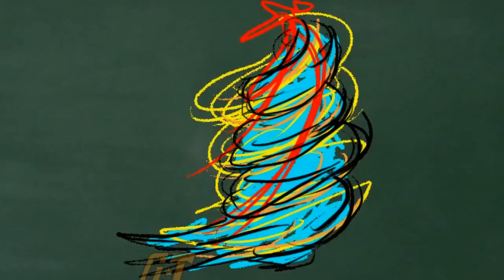2D Demo Reel by gordonjugah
A demo reel for 2D animation and related 2D design works.